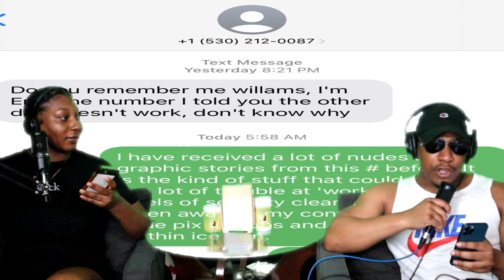This or That | Degrees Couch Chronicles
This or That | Degrees Couch Chronicles  Episode 219

You have a limited offer you can use now, that gets you up to 48% off your first subscription of MAGIC MIND or 20% off one time purchases with code COUCHCHRONICLES20 at checkout.

Welcome to a new episode Pod Fam! This was honestly a fun one. The topics for today are as follows.
- This or That Questions
- World's most dangerous animal
-Content Creators formula
- Black man sues company after he gets an interview after changing his name on resume

New Music - Glorilla - TGIF
Sauce Walka - Saucefather 2

Follow @degreescouchchronicles on all podcast platforms.
Tune into our social for all updates.
Click the link here for fitness by Phoenixfit workouts, meals, and more
Glow
Nude @Glow.nude on IG

Degrees CouchChronicles - Two siblings chillin and exchanging ideas bout what’s going on in the world in the midst of the coronavirus.

Phoenixfit @Patrice.hofficial
Glow Nude @Glow.Nude
Shot by Degrees Couch Chronicles
@DegreesCouchChronicles on IG